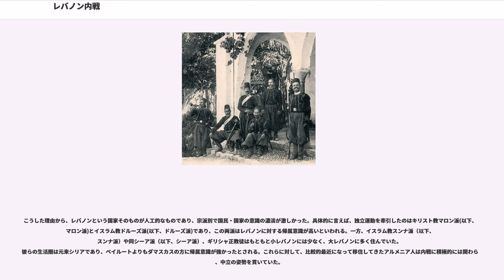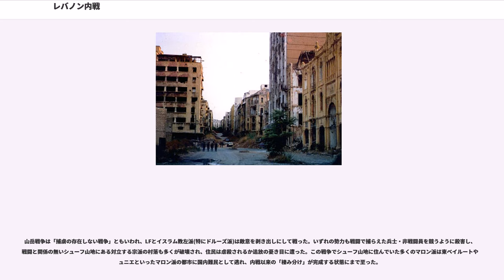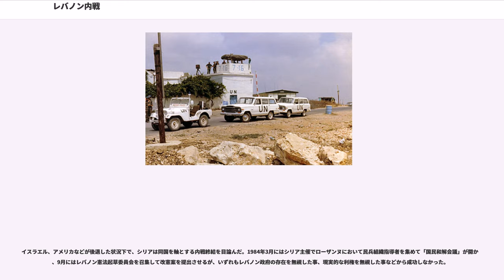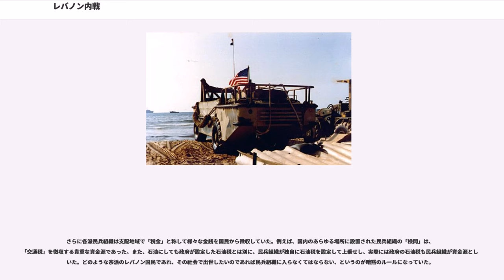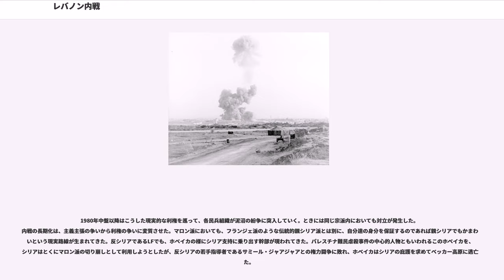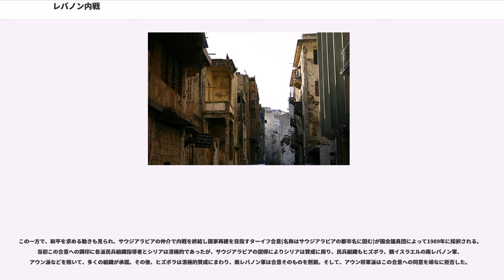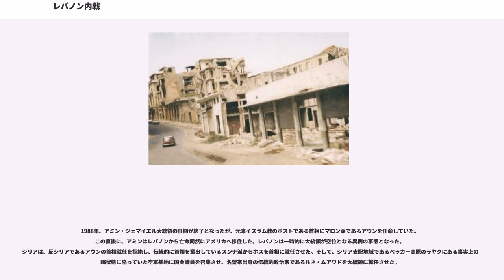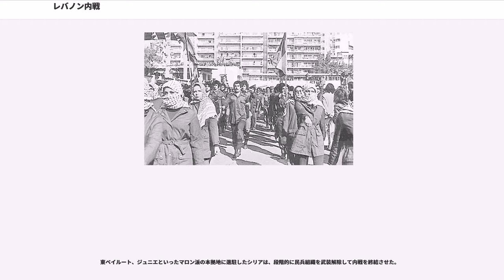レバノン内戦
レバノン内戦（レバノンないせん）は、レバノンで1975年から1990年に起こった内戦のこと。その規模などから第五次中東戦争とも呼ばれる。

歴史的にキリスト教徒の多いレバノンは、第一次世界大戦、第二次世界大戦を経て周辺アラブ国が独立すると中東では数少ないキリスト教徒が中心の国家となった。元来のレバノンの領域は「小レバノン」と呼ばれ、これはオスマン帝国時代にこの地を支配したドゥルーズ派の領主（アミール）ファハル・アッディーンの支配地を根拠とする。長らくこの地域こそが真のレバノンとされたが、第一次世界大戦後、事実上の宗主国となったフランスは元来のレバノン領域（小レバノン）を大幅に越えて、「大レバノン」と呼ばれる元来シリア領域とされるベッカー高原、レバノン北部及びトリポリ市、レバノン南部をも含めて国境線を作成した。これはマロン派を含めたレバノン独立運動を阻止したいフランスの分断政策の一つであった。この事がレバノン内戦を誘引する根本的な理由となった。

こうした理由から、レバノンという国家そのものが人工的なものであり、宗派別で国民・国家の意識の濃淡が激しかった。具体的に言えば、独立運動を牽引したのはキリスト教マロン派(以下、マロン派)とイスラム教ドルーズ派(以下、ドルーズ派)であり、この両派はレバノンに対する帰属意識が高いといわれる。一方、イスラム教スンナ派（以下、スンナ派）や同シーア派（以下、シーア派）、ギリシャ正教徒はもともと小レバノンには少なく、大レバノンに多く住んでいた。彼らの生活圏は元来シリアであり、ベイルートよりもダマスカスの方に帰属意識が強かったとされる。これらに対して、比較的最近になって移住してきたアルメニア人は内戦に積極的には関わらず、中立の姿勢を貫いていた。

しかも、こうした宗派はレバノン国内では圧倒的な多数派を形成せず、いずれもがほぼ同じ配分で存在する宗派社会であった。政治的影響を懸念して、レバノンでは過去に2回しか国勢調査が行われず、フランス統治時代の第二次世界大戦中に食糧配給のために調査したものは非公開、公開がなされたのは1932年の調査のみであり、これはキリスト教6:イスラム教5という比率であった。この時の国勢を根拠として独立時に「国民協約」と呼ばれる紳士協定が結ばれた。これは大統領はキリスト教徒、首相はスンナ派、国会議長は同シーア派……というように宗派ごとの閣僚・議席のポストを配分したものであった。これは不文協定であり、暫定的であって国勢調査に基づいて変動が行われるという条件であったが、実際に国勢調査は行われず、イスラム教徒の増加を無視する形でこの「国民協約」に則った国家運営が続けられた。このことが不利な立場を強いられるイスラム教徒の反発を買った。

また、レバノンに存在する宗派社会はベイルートを除けばそれぞれすみわけを行っており、集落・学校・社会風習はもとより、軍隊の各部隊までも宗派別に区分されるという有様であった。この事は、統一された国民意識の発達を阻害し、国家よりも自分が所属する宗派に従うという事態を生んだ。

こうした国民意識の希薄さは同内戦におけるシリアやイランの介入を誘き寄せる事にもなった。

1958年にはアラブ民族主義の台頭を背景にイスラム教徒による内乱 () が発生する。この時はアメリカ海兵隊が派遣されてすぐに鎮圧された。しかし、度重なる中東戦争、さらに1970年に発生したPFLP旅客機同時ハイジャック事件をきっかけに起きたヨルダンによるパレスチナ解放機構(PLO)追放（ヨルダン内戦、黒い九月事件）が発生すると、多数のパレスチナ難民がレバノン国内に流入。イスラム教徒数の自然増加と相まって政治バランスが崩れ始めた。国内に国軍以上の軍事力を持つパレスチナ難民の存在に、マロン派からは懸念が示され、武力闘争によって難民を追放しようという動きも出てきた。

PLOの流入の結果、流血の事態を恐れたレバノン政府は、PLOに対して自治政府なみの特権を与え、イスラエルへの攻撃も黙認する事となった（カイロ協定。1994年にイスラエル・パレスチナ間で締結された「カイロ協定」とは別物）。これは当初、極秘に取り交わされたが、マスコミに暴露された結果、レバノン社会、特にマロン派に衝撃を与えた。この協定の結果、レバノン南部に「ファタハ・ランド」と呼ばれるPLOの支配地域が確立。...